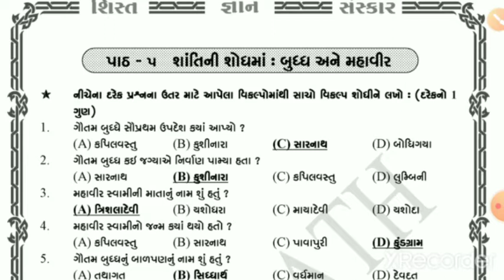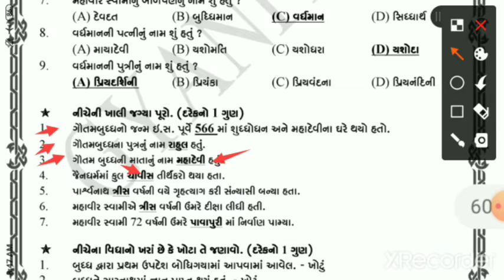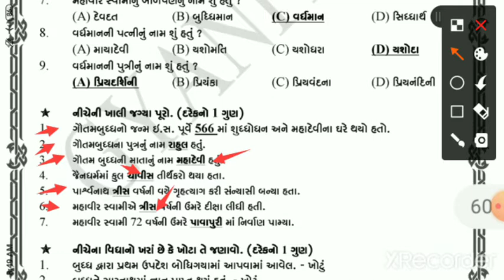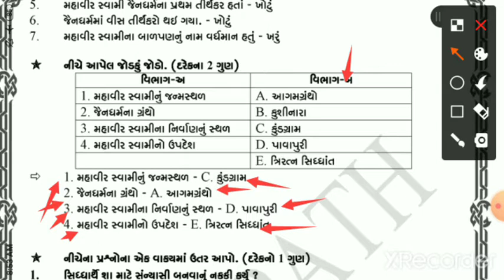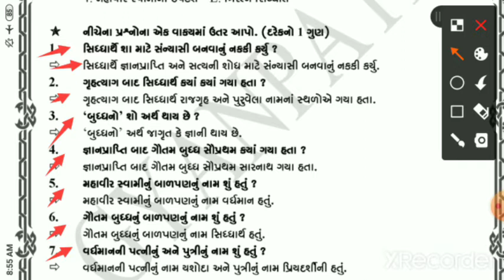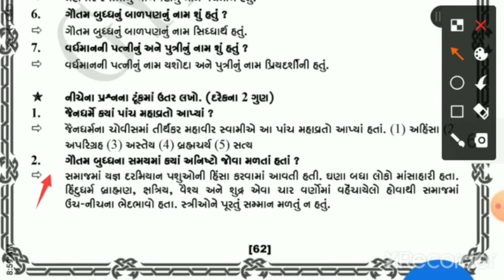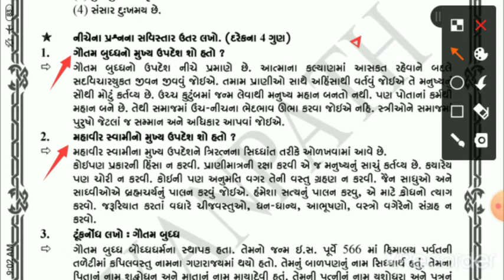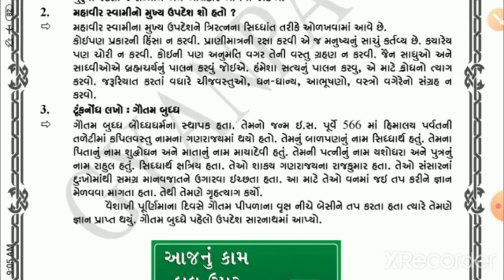gyanpathschool ધોરણ-6, સામાજિક વિજ્ઞાન (s.m.માથી પાઠ-૫)